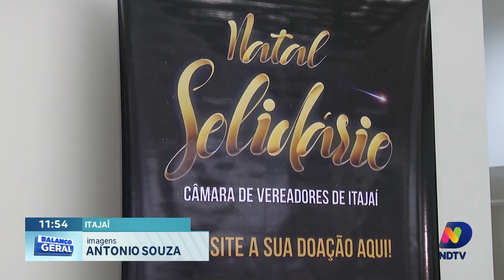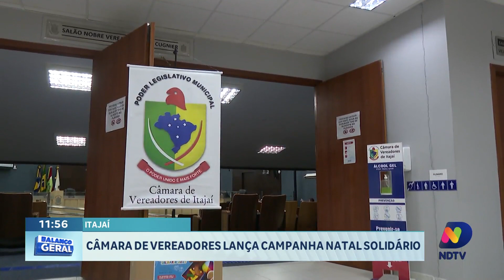Câmara de Vereadores de Itajaí lança campanha Natal Solidário 2023